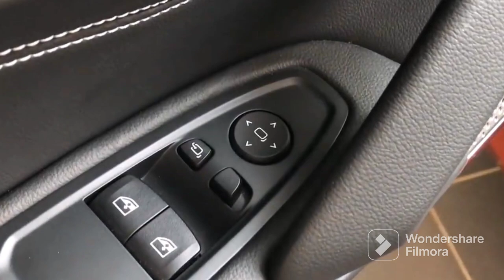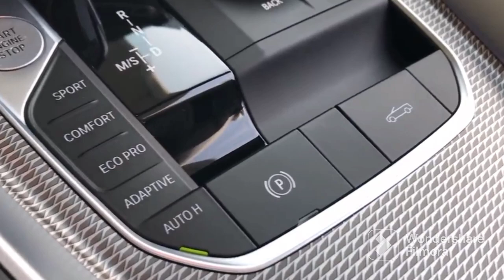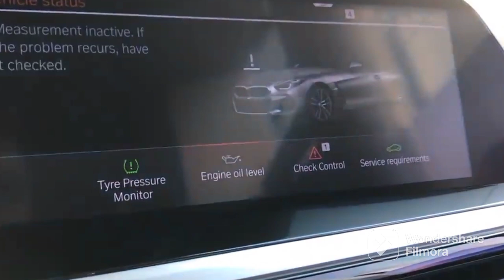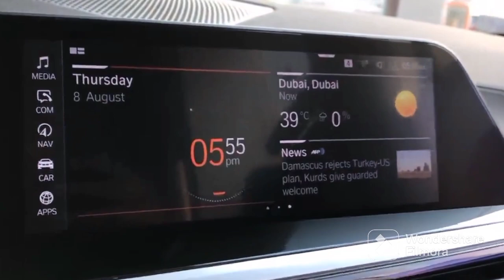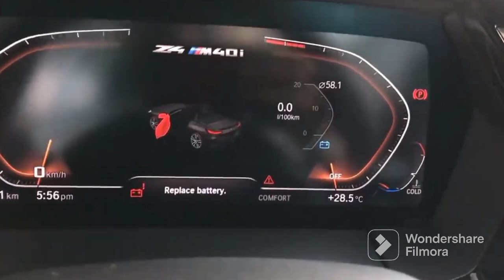BMW Z4 sport car ||2 seater luxury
BMW sport car
BMW budget car
bmw z4 m40i
bmw z4 review
bmw m3
new bmw z4
bmw z4 m40i sound
bmw z4 exhaust
bmw roadster
bmw z3
bmw z4 m40i review
bmw z4m
bmw z4 g29
bmw z4 roadster
bmw z4 m40i exhaust
bmw z4 m40i acceleration
new z4
best luxury cars
reliable luxury cars
cheap luxury cars
Luxury cars
sport car felt
sport car minecraft
Sport car
audi 2023
audi quattro
audi s4
Audi